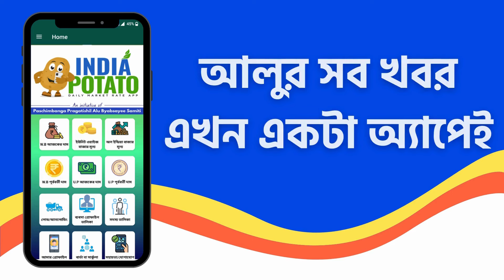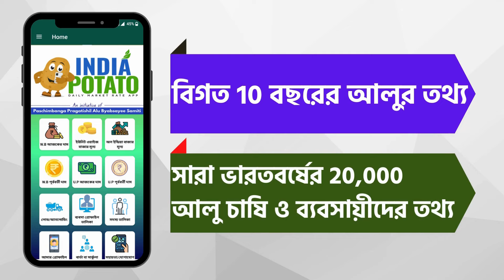20/03/2024 : বৃষ্টিতে বিপর্যস্ত আলু চাষিরা । বাংলায় ব্যাপক ক্ষতির আশঙ্কা - India Potato News